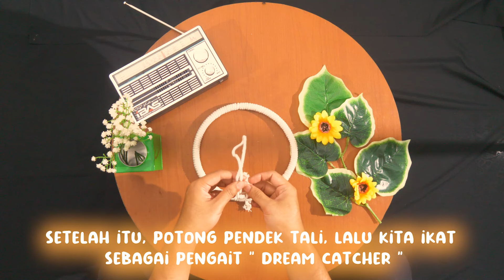DIY DREAMCATCHER, DEKORASI KAMAR PENANGKAP MIMPI - Fun Video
Haloo Sobat iBuzz..!! Kembali lagi dengan kita di channel iBuzz Entertainment. Di video kali ini kita akan kasih tutorial untuk membuat Dream Catcher. Bagi kalian yang belum tahu, Dream Catcher atau "Penangkap Mimpi" ini adalah sebuah hiasan atau dekorasi untuk memperindah ruangan di kamar. Nah, mau tau kan gimana sih cara membuatnya?!?! Untuk itu, simak terus video ini hingga selesai yaa..!!